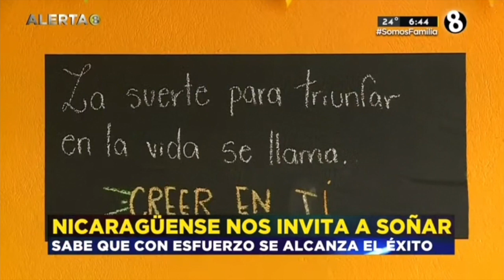Ex vendedora ambulante logró superarse | DERECHO AL TRABAJO ✅ ALERTA 8 Canal 8 MULTIMEDIOS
Un ejemplo de superación el de Carolina Martínez. Comparte su historia. Quiere brindar un mensaje positivo y de superación para todas aquellas mujeres que han sufrido abuso sexual, abusos físicos, abusos sicológicos.
Fue vendedora ambulante y ahora trabaja como cocinera en un restaurante en Tibás, Costa Rica. Es oriunda de Nicaragua y ahora radica en nuestro país.

El Lic Boris Molina Acevedo, de B MOLINA ABOGADOS es consultado para brindar su criterio jurídico, un reportaje del periodista SEBASTIÁN DURANGO para Alerta 8 - Canal 8 Multimedios, Costa Rica.

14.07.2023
San José, Costa Rica

*viernes 9:58pm